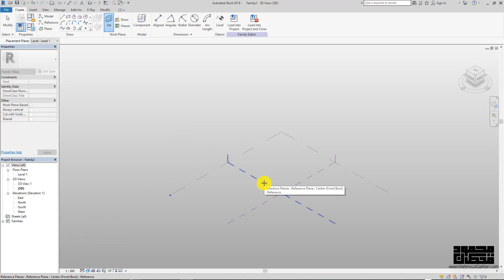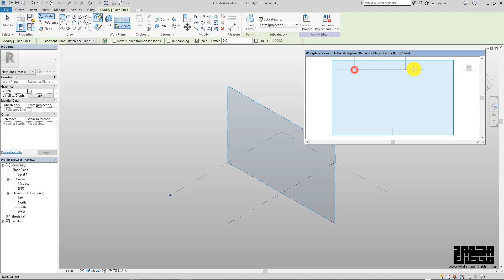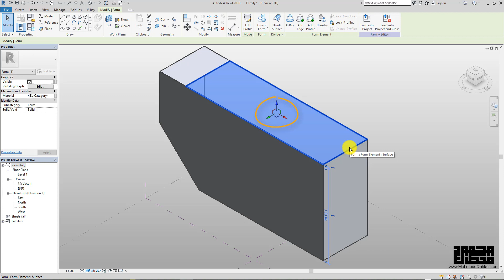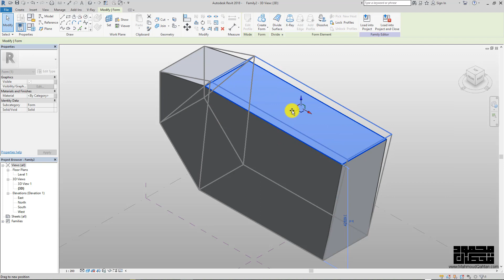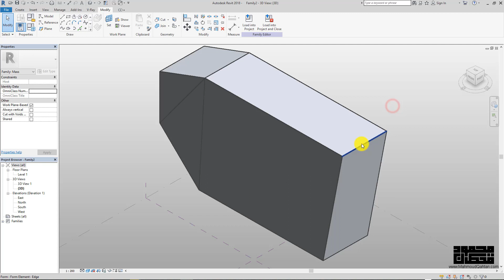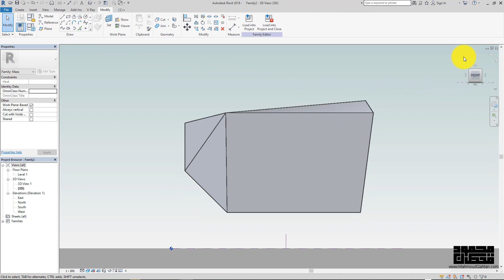مفهوم الكتلة في الريفيت Conceptual Massing in Revit: العمل في بيئة الماس- 2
الدّرس الثّاني من سلسلة دروس
في هذا الدّرس سنبدأ بالعمل في بيئة الماس Working in 3D in the Conceptual Design Environment والتّعرّف إلى بعض الأمور المُهمّة.
لا تنسَ المُشاركة والإعجاب.